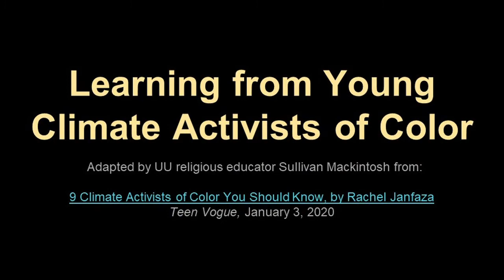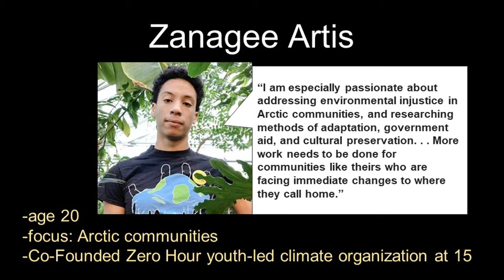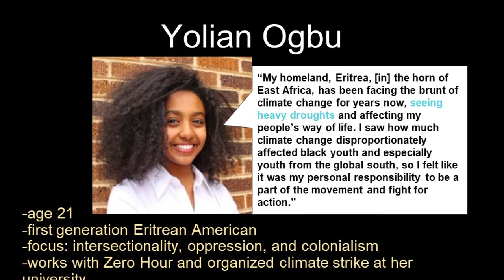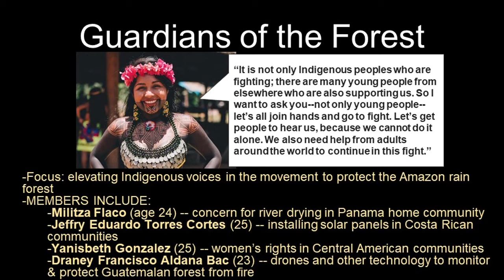Time for All Ages - 18 April 2021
In celebration of Earth Day, what young climate activists of color are doing about the earth.